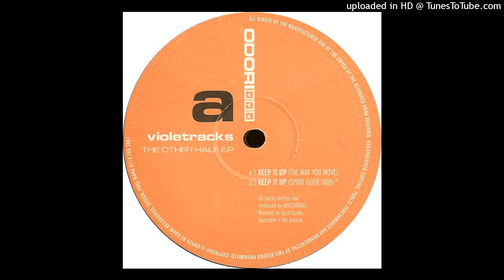Violetracks - Keep It Up (The Way You Move)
1998